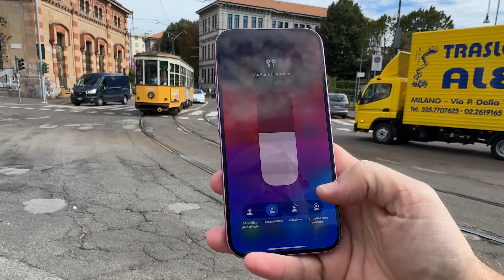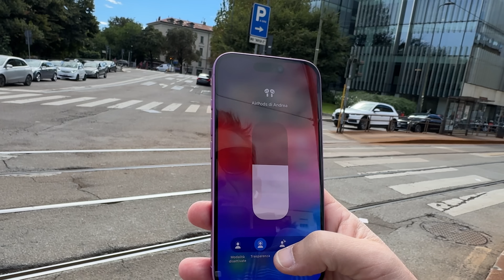Recensione AirPODS 4 ANC Apple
PREZZO AMAZON

Le nuove AirPods 4 di Apple apportano diverse novità interessanti: mantenendo il classico design senza gommino, preferito da molti per comodità e stabilità nell'orecchio riescono infatti ad offrire un sistema di cancellazione attiva del rumore (ANC) estremamente efficace, distinguendosi per le prestazioni elevate anche in condizioni ambientali difficili come vento forte o rumori urbani molesti. Sì insomma, un paio di AirPods che mi è piaciuto decisamente tanto!